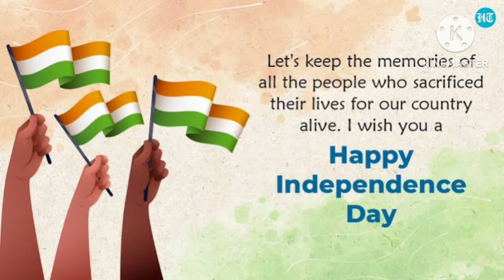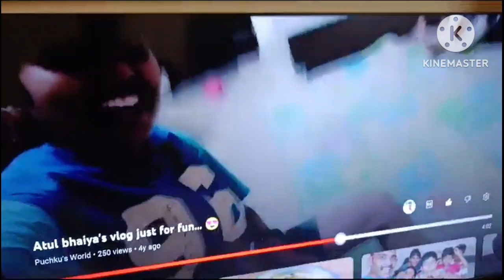Our independence day celebration.farewell to Sahasara joining NIIT suratakal..old memories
Reliving old memories with baccha party ..fun time and independence day celebration